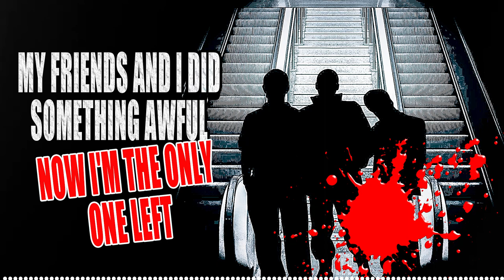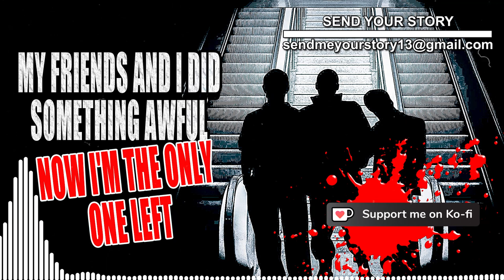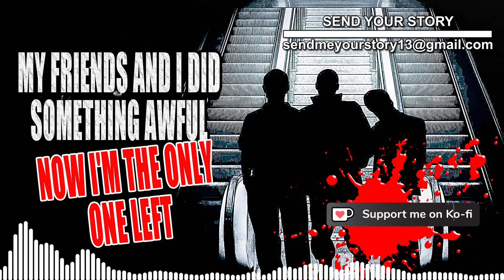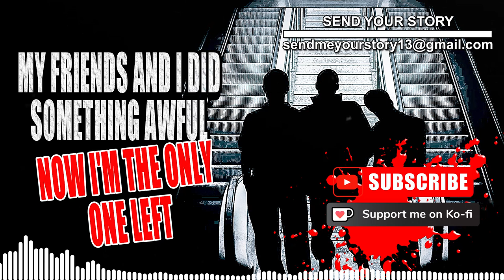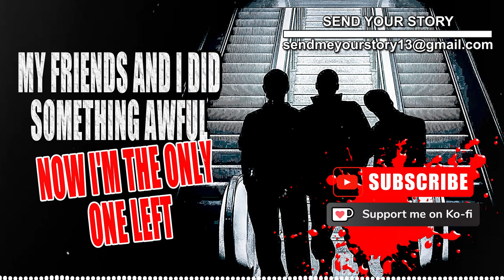Horror Story | My friends and I did something awful. Now I'm the only one left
New horror story "My friends and I did something awful. Now I'm the only one left"
Listen to what happens when a graduation trip to Thailand turns from a beautiful dream into a nightmare. Horror stories and scary themes, also known as Creepypasta, are some of the most searched content on Youtube.
This video contains horror literature and creepy stories. The main objective of this horror video is to provoke a sense of fear through scary themes, and situations.

James Barnett aka Jimmy Horrors is the producer of the Night’s End podcast. A short story fiction podcast with tales of horror and the paranormal. Search for it wherever you get your podcasts. You can also catch other works of his

I thank the author for permission to use this story
This story was written by Reddit user u/Rehayahem

All My Life I've Lived Dangerously. What I Saw In That House Scared Me To Death

All the content in the video like pictures and music is copyright-free.
The video is as per the Youtube guidelines and policies.

Background music from freesound:
"Sci-Fi_Horror_Ambience_01_Dry"